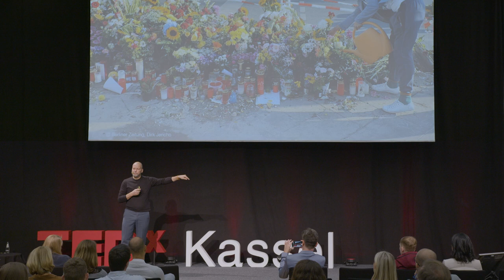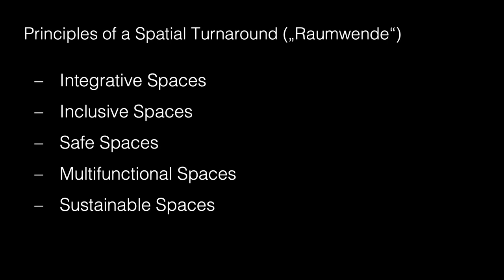How do spaces shape the future of urban mobility? | Stefan Carsten | TEDxKassel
In his work, Stefan Carsten combines future, city and mobility. Sustainable mobility requires above all a redesign of public space because roads for cars are less relevant in a knowledge-based society. A design that comforts human needs is integrative, inclusive, safe, multifunctional and sustainable. Paris, Milan, Stockholm, or Xionang are cities that have already understood how to design for mobility rather than traffic. As a futurist and urban geographer, I combine the topics of the future, the city and mobility in my work. The future is both a perspective and a method for questioning and uncovering current urban, mobility and living environments. The combination of space and time makes it possible to respond to known challengeswith new perspectives to shape sustainable future societies.

In which way can technology develop in order to improve our society?

In our lived realities, we have to ask ourselves again and again: what kind of society do we actually want to live in? And how do technologies help or hinder these goals. Technologies are always just tools, methods that can help us shape the future differently, better than in the past. Technologies can never be more than that. This talk was given at a TEDx event using the TED conference format but independently organized by a local community.